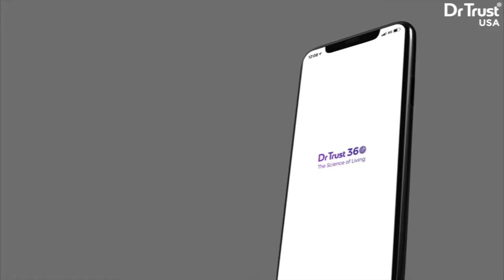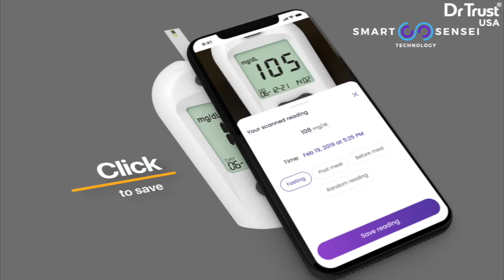Dr Trust USA Glucose Monitoring System 9006 - Best Sugar Testing Machine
Fast, Accurate & Reliable Results

Dr Trust Glucometer shows consistently accurate results in 5 seconds! It comes with biosensor technology to provide blood-sugar monitoring at home with easiness. The test results are easy to understand as it shows results on a multi-featured display screen.

No Coding Needed

Our state-of-the-art glucometer is easy to use as no set-up, no multi number of buttons and no coding is there. Even there is no requirement to insert any code manually with each new batch as our glucometer diagnose batch codes encoded on test strips.

Painless Self-Testing Device

Our device is the best option for painless blood sugar monitoring. It can test blood glucose with a tiny blood sample of a minimum of 0.5 mg/dl sample collected from different body areas. It also makes it easy to understand when you have low, high, and in-range blood sugar levels.

Handy with Hygienic Strip Release

You no longer have to worry about removing the used or soiled strip. Our button-enabled device is simple to operate! It also includes a single-touch strip release system to get rid of the strip hygienically.

Compatible with Dr Trust 360 App

Smart Sensei Technology makes it compatible with Dr Trust 360 App. You can click and share reports with doctors to get instant recommendations.

Memory

Keeps a record of your blood sugar data with no extra effort. Our glucometer is capable of saving up to 500 readings of over 90 days in its memory.

Portable All-in-one Kit

The package includes everything you need to do a test. The All-in-one kit includes a blood monitoring system, lancing device, 25 gauge lancets, 25 test strips, a travel carry case, and 2 AAA batteries.

The Dr Trust Blood Glucose Meter is a smaller size device packed with a number of powerful features. The test will be done in 5 seconds with a 0.5 μL blood sample. Safe and convenient glucometer does not require any coding to do hassle-free testing. You can see the last 500 test results report with time and date detail whenever needed.  On average, your reading will display in 5 seconds and be saved automatically in the memory. This fully automatic glucometer machine helps measure blood glucose levels quickly, accurately, and comfortably. Allows alternate site testing (AST) making the entire process less painful and quick.

Buy in India: Available at a leading Retailer near you